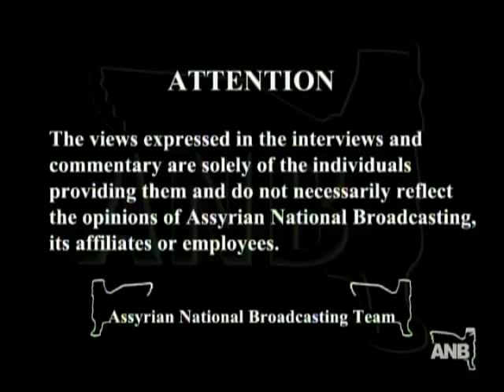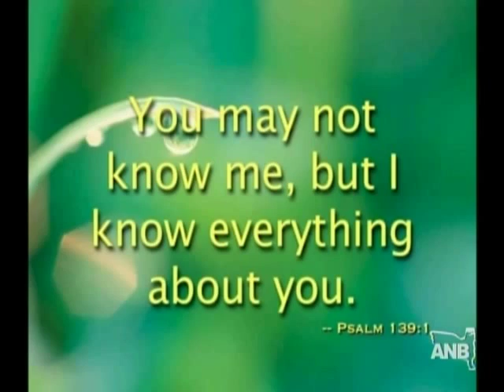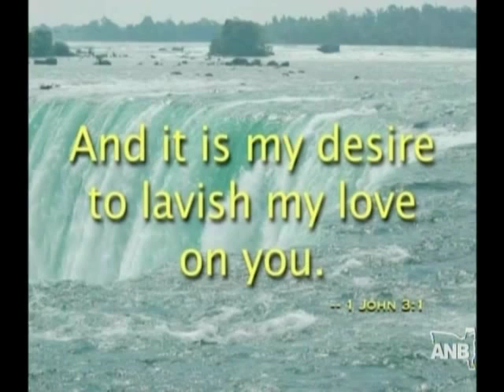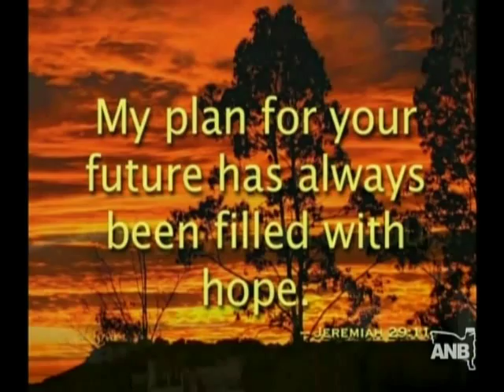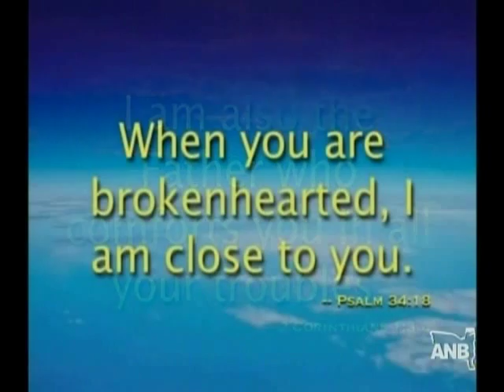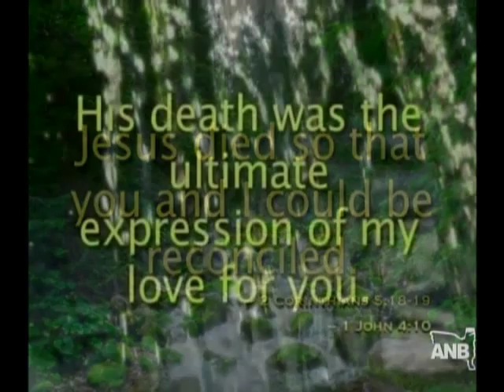Special program 10/25 & John 6 Part 1 - Assyrian Bible Preaching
Assyrian Bible Preaching - By Henry Youkhana - ANB SAT